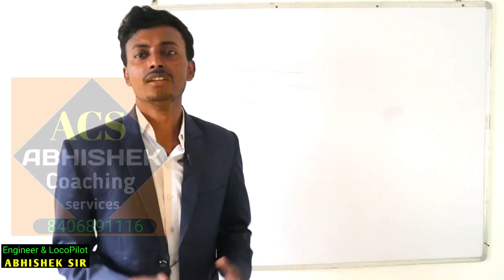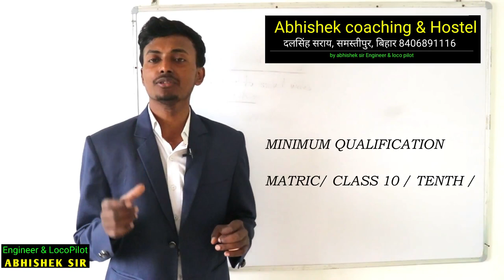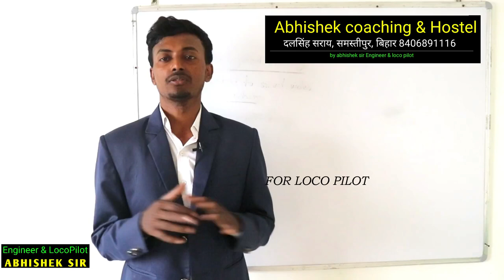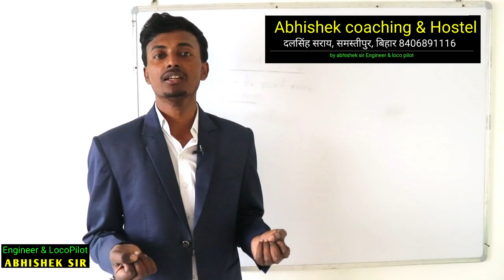ऐसे बने लोको पायलट AFTER MATRIC HOW TO BECOME LOCO PILOT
HOW TO BECOME LOCO PILOT AFTER MATRIC/TENTH. MINIMUM QUALIFICATION FOR BECOMING ALP/LOCO PILOT

3. aap humse direct class me bhi padh sakte hai address samasti pur, bihar , aane se 1 din pahle bat jarur kar le.

2. railway result ki guareentee hum lete h. RONE LAGE ABHISHEK IS VIDEO KO RECORD KARTE SAMAY